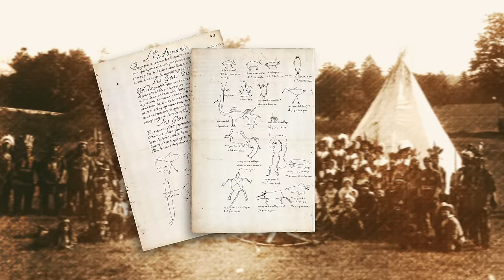La grande paix de Montréal de 1701 | L'Histoire nous le dira jeunesse #5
Parmi les événements les plus importants dans l’histoire du Québec, figure la Grande Paix de Montréal. Conclue en 1701, elle a permis de mettre fin à 100 ans de guerre entre les Français et les diverses nations autochtones.

Pour soutenir financièrement la chaîne, au choix:
1. Cliquez sur le bouton « Adhérer » sous la vidéo.

Sources et pour aller plus loin:
 Alain Beaulieu et Roland Viau, La Grande Paix : chronique d’une saga diplomatique, Montréal, Éditions Libre Expression, 2001, 127p.
Denys Delâge, "Le 4 août 1701 - La Grande Paix de Montréal : les Français et les Amérindiens concluent une alliance décisive", Conférence organisée par la Fondation Lionel-Groulx à la BAnQ.
William N. Fenton, "Kondiaronk", Dictionnaire biographique du Canada, 1969, révisé en 1991.